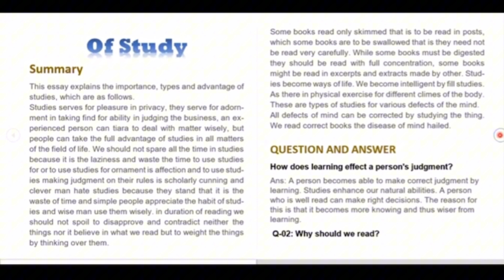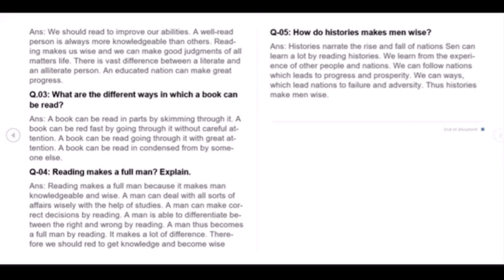Of Studies by Sir Francis Bacon Summary and Question & Answer || English for Undergraduate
Welcome to our detailed exploration of "Of Studies" by Francis Bacon. In this video, we delve into the themes of education, knowledge, and balance as presented in this classic essay. Join us as we break down the summary, provide an in-depth explanation, and offer exercises to help you brush up on your English skills.

🔍 What You'll Learn:

A comprehensive summary of "Of Studies"
Key themes including the importance of education and knowledge
Bacon's perspective on balancing study with practical experience
Exercises to reinforce your understanding and improve your English
Whether you're a student, educator, or literature enthusiast, this video is designed to enhance your understanding of Bacon's timeless insights.